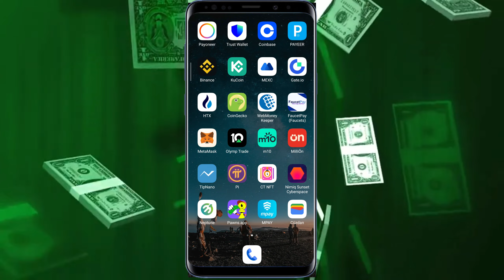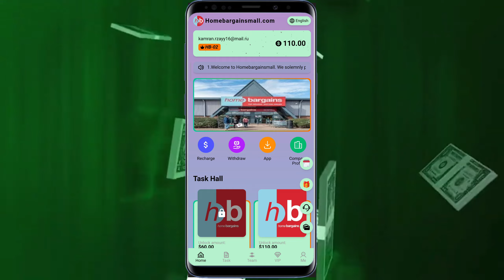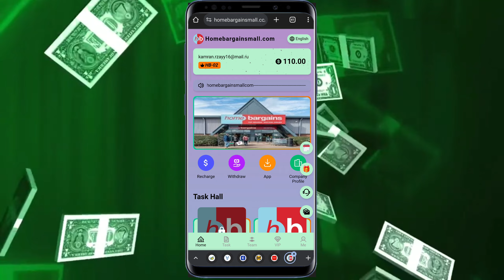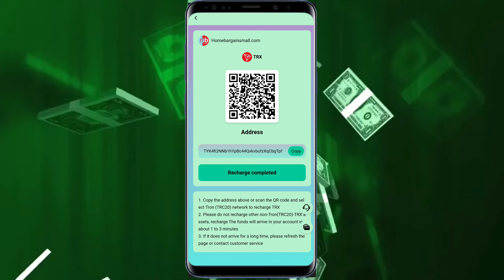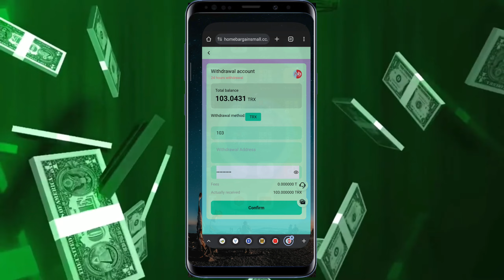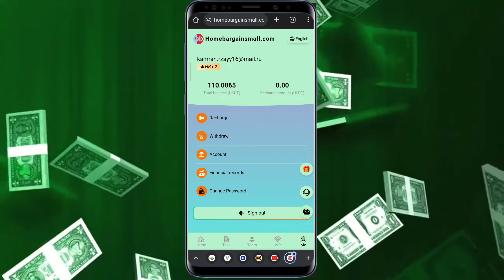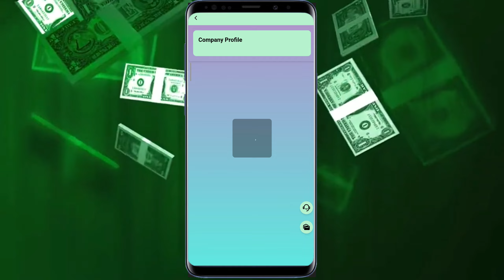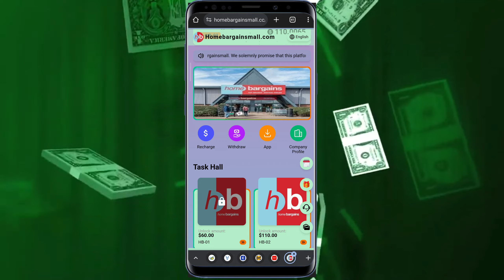QAZANDIĞINIZ PULLARI 1 DƏQİQƏ ƏRZİNDƏ ÖDƏMƏ EDƏN SAYT / İnternetdən pul qazanmaq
Hərkəsə salam.

Qeyd:
Videolarda göstərdiyim saytlar və yaxud tətbiqlər ilə xüsusi razılığımız yoxdur və onlar haqqında məsuliyyət daşımırıq.Və bəzi videolarda buradan qazandığınız pullara görə verəcəyiniz vergilərdən bəhs olunub.Sizə tanıtdığım bu qazanc yerləri sadəcə özümün təcrübələrimə əsaslanır.Bu saytlardan və tətbiqlərdən istifadə etmək tamamən sizdən asılıdır və hər bir məsuliyyəti siz daşıyırsız (yatırımlı və ya yatırımsız olmasından asılı olmayaraq).Mən bunların bəzisi ilə özüm də məşğul oluram və müxtəlif qazanclar əldə edirəm.Ancaq sizə dəqiq qazanc əldə edəcəksiniz sözü vermirəm.Bu sizdən asılıdır.